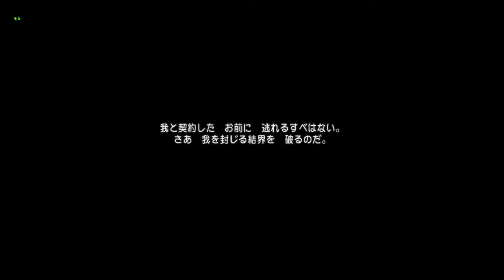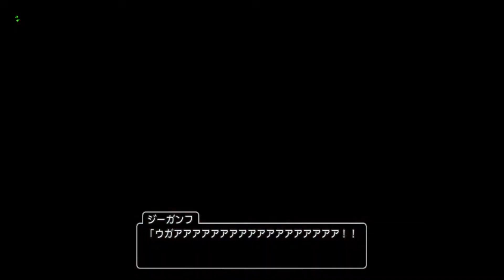［DQ10］バージョン1ストーリー PART2 『目覚めし五つの種族』出身村（オーガ族）のおはなし編 【ドラゴンクエストX】（ネタバレ注意）［ドラゴンクエスト10］【Dragon Quest X】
ドラゴンクエスト10バージョン1ストーリー『目覚めし五つの種族』のプレイ動画です。
この動画をブログで解説しています。